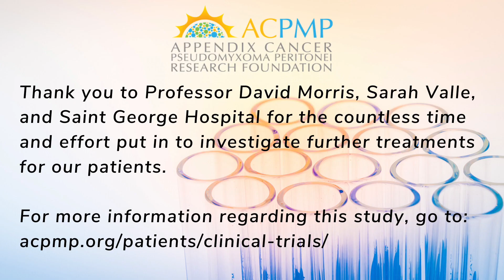National Cancer Research Month: AC/PMP Research Highlight from Professor David Morris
May is National Cancer Research Month and we're excited to highlight ACPMP Grant Recipient, Professor David Morris', Phase I/II Study. For more information regarding this study please go